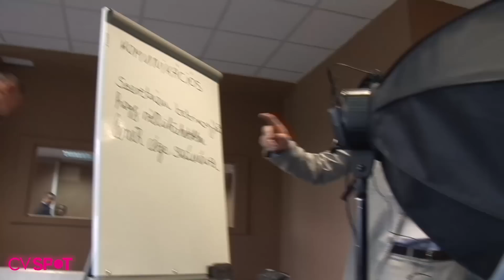Ez a való világ